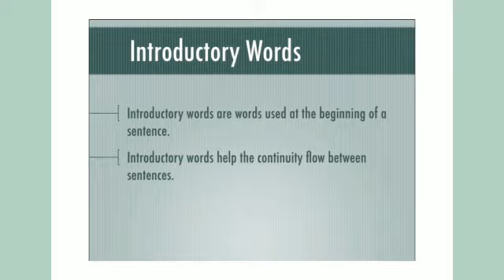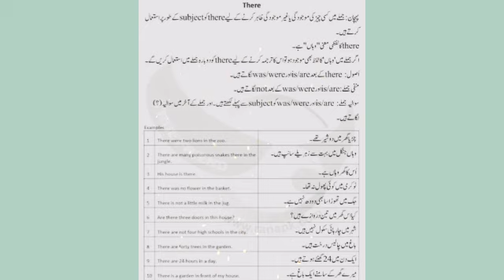Easy way to learn English grammar for kids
The Civilians
A name of quality education.